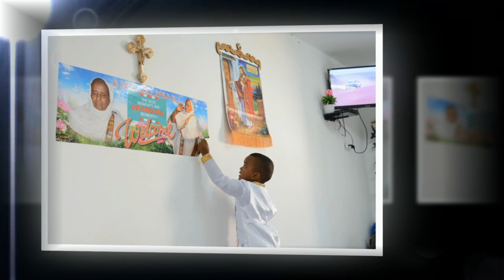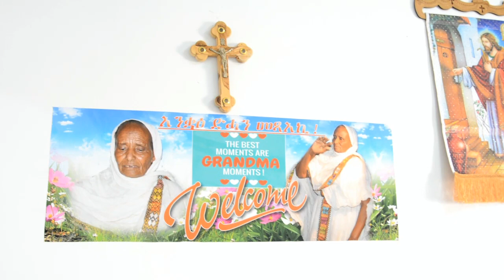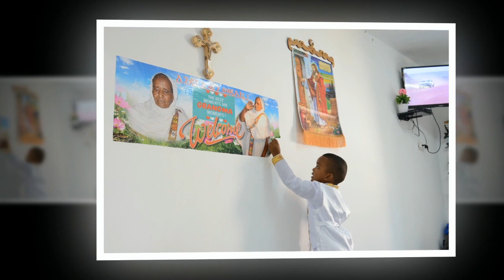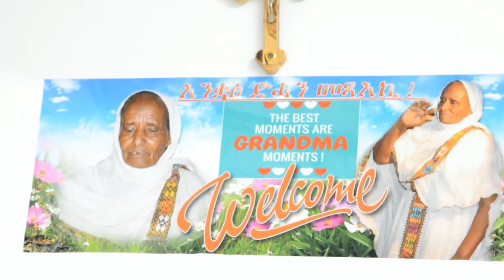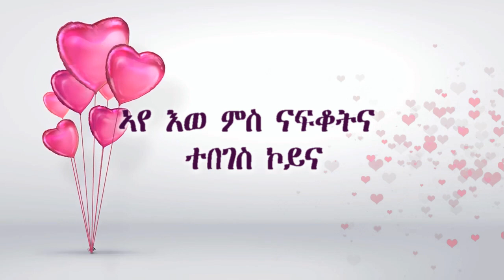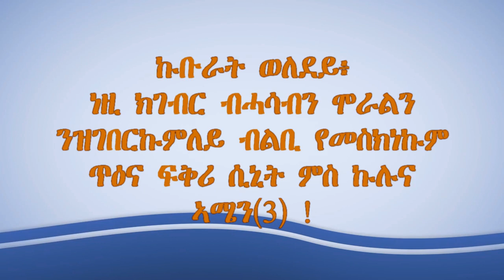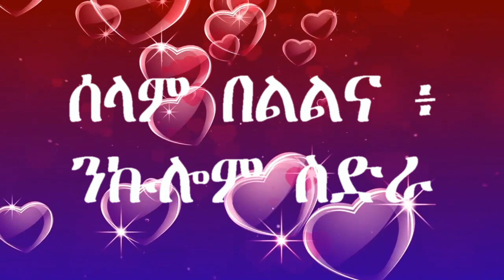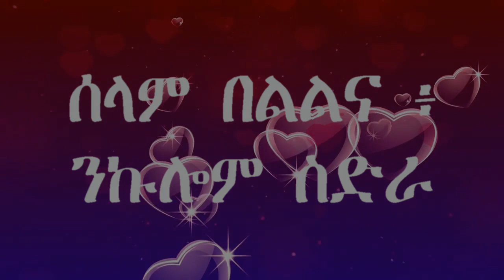ERIL : Grandmom in Israel - ዓባየይ ኣብ እስራኤል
T-smArt Mss 2019
The best moments are Grandma moments!
ድሕሪ 10 ዓመት ፥ ርክብና | ኣቲ ዝበለጸ ግዜ የሕልፊና እንተ ኮነ ሓጺር ዩ ፥ ነይሩ
All Music I used is not for income or profit, I just used for love expression!